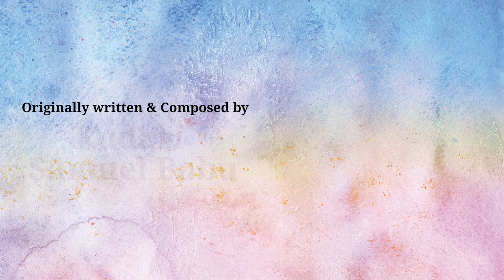అనందముతో || Anandamutho Aaradhinthun || Songs of Zion || Samuel Babu || Dr.Obed || Knowing Bible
Lyrics: Samuel Babu Kudari ( New Delhi)
Vocals : Dr. Obed